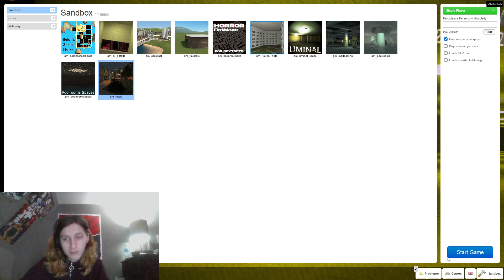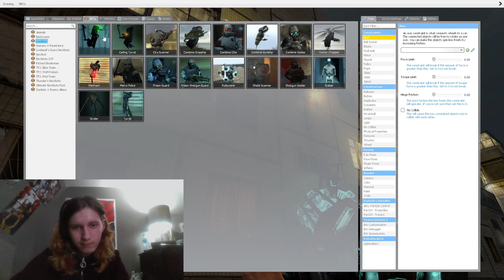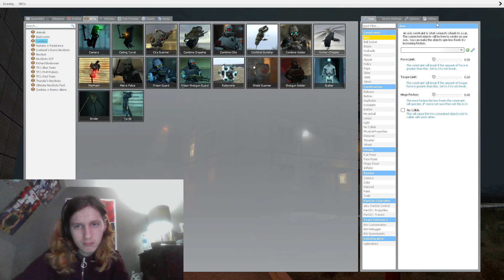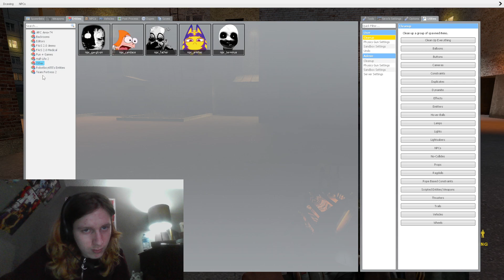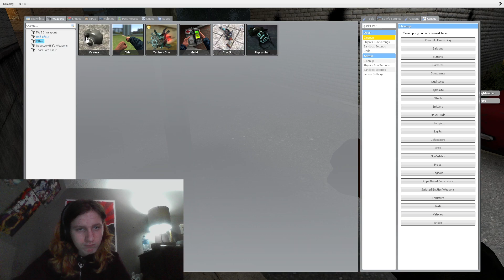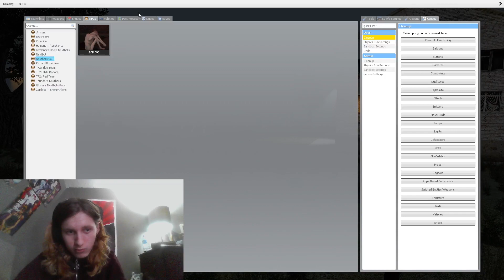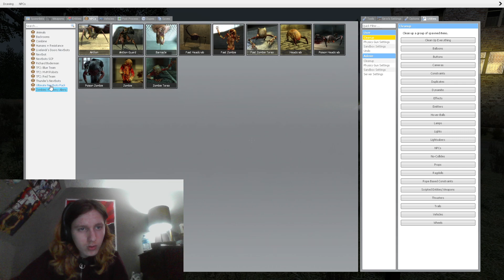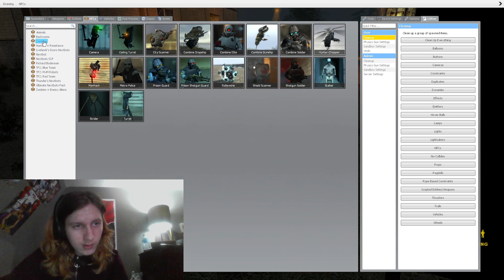Gmod is still in, and fire too!